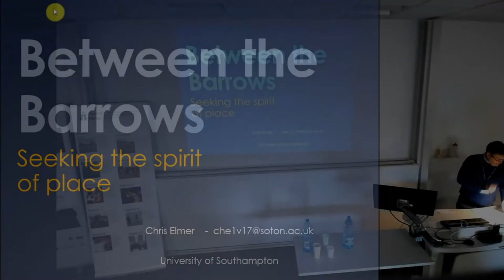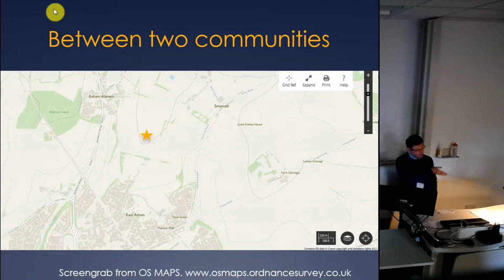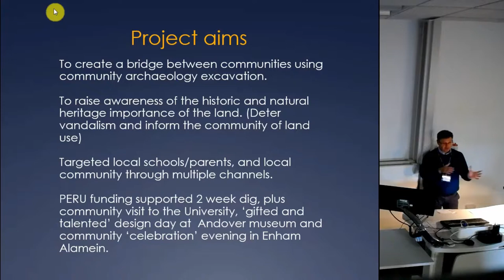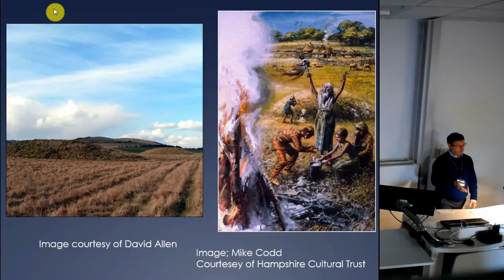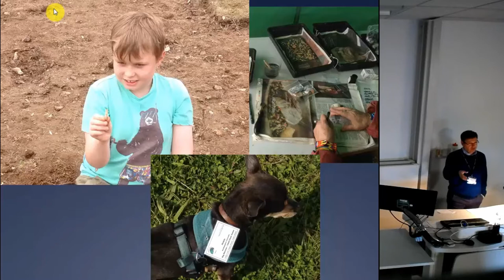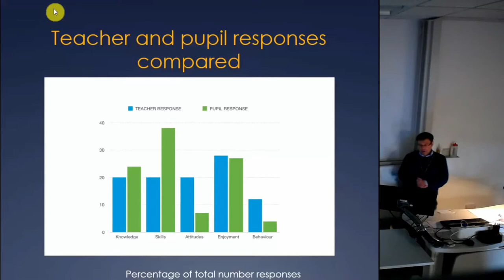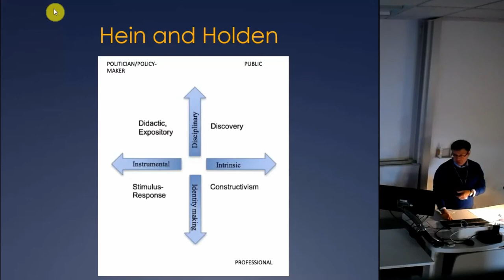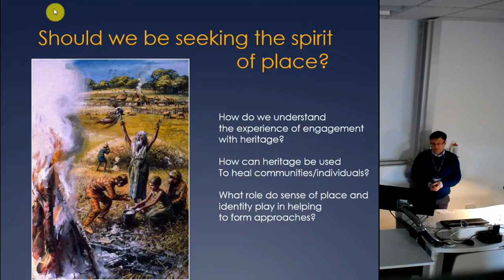‘Heaven Is a Place Where Nothing Ever Happens’: Exploring heritage and well-being in a seaside town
Illuminated in Folkestone’s Creative Quarter stands the text-sculpture ‘Heaven is a place where nothing ever happens’, encapsulating, some commentators note, the ennui of seaside towns. The words, however, are deceptive – Folkestone is changing rapidly, partly fuelled by funding to regenerate through the arts. Whilst many are embracing this surge of creative development, others are experiencing alienation. In July we ran a ten-day community survey at the church/churchyard of St Mary and St Eanswythe in the heart of historic Folkestone, a key aim being to explore the role of small-scale heritage projects in promoting participant well-being, principally military veterans in this case. As we will discuss, the experience and outcomes were revealing, and at times unexpected. Immersing – not imposing – ourselves in the daily life of the site also provided a platform for communication with the many individuals and groups who have taken ownership over it, some of whom are experiencing significant social challenges. It gradually became clear that we were not creating a therapeutic landscape through our activities, it already existed – although not without some conflict. Sudden change can be emotionally destabilising, but the nature of sites such as these – their permanency – offer familiarity and stability amidst a rapidly evolving landscape.

Full title: ‘Heaven Is a Place Where Nothing Ever Happens’: Exploring heritage and well-being in a rapidly evolving seaside town

Ellie Williams (Canterbury Christ Church University), Lesley Hardy (Canterbury Christ Church University) and Diarmaid Walshe (Forces Archaeological and Heritage Association)